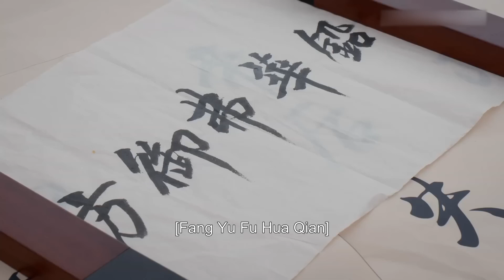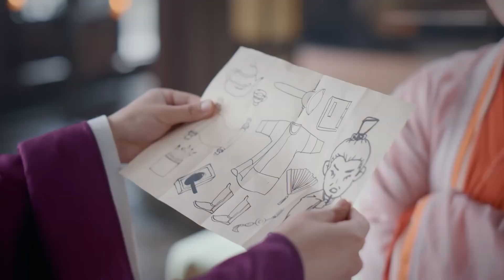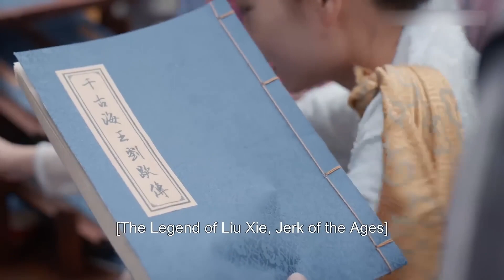【霸道帝君爱上我 The overbearing emperor fell in love with me】EP21 | 霸道帝君跟灰姑娘先婚后爱